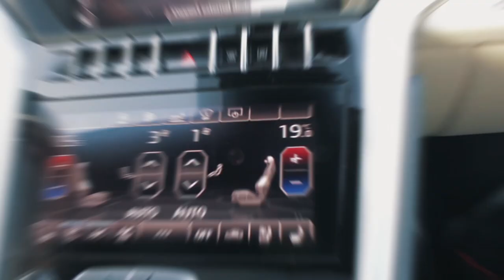🤙COMMENT ET OU ACHETER DE L'OR A DUBAI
Dubaï est parmi les meilleures places dans le monde pour acheter de l'or, en raison de faibles taxes ! Mais comment et où en acheter exactement ?

Je suis Fodil Mahani, résident depuis 7 ans aux Emirats et dans cette video je vous explique tout, avec une négotiation en camera cachée.

Biz&Kiff